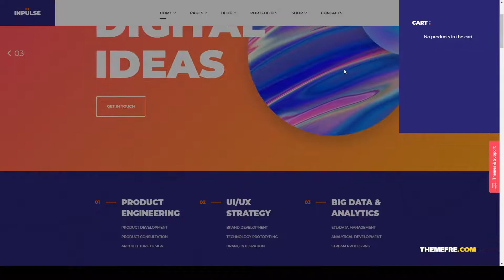InPulse - Creative Agency WordPress Theme consulting portfolio Easy Create Website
Columns 4+

 Layout Responsive

 Tags agency, consulting, creative, digital, freelancer, marketing, portfolio, seo, SMM